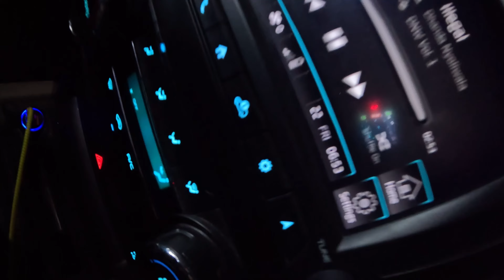CHEST,SHOULDER,TRICEPS WORKOUT. ENJOY WORKOUT WITH FRIENDS